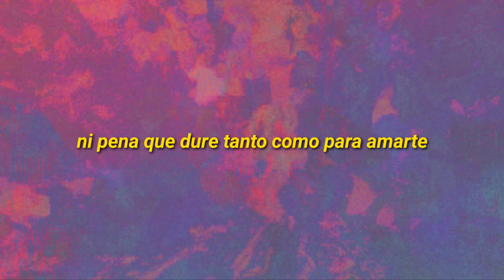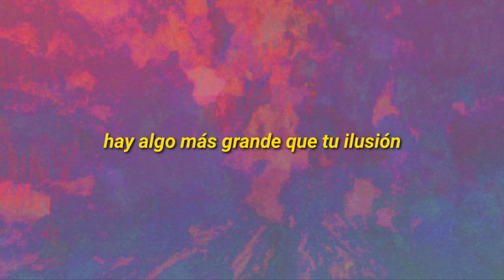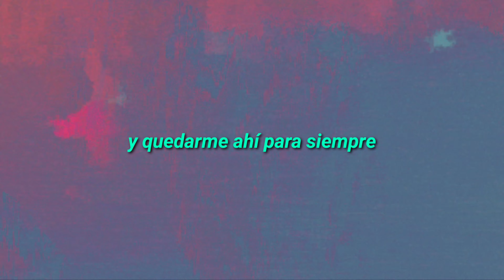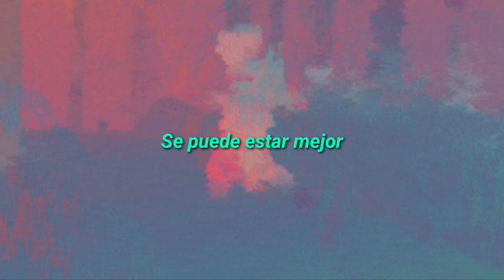Luca Bocci / Poder (letra)